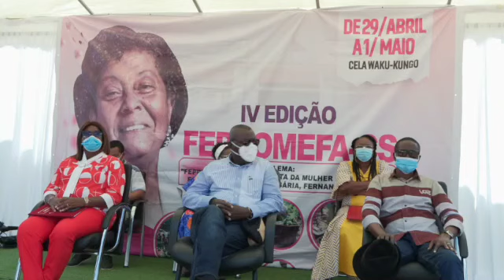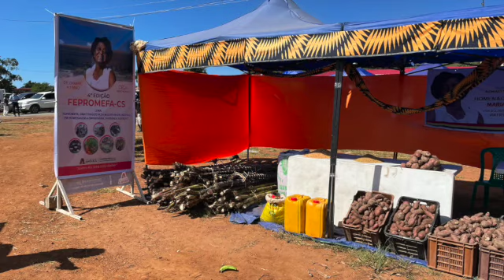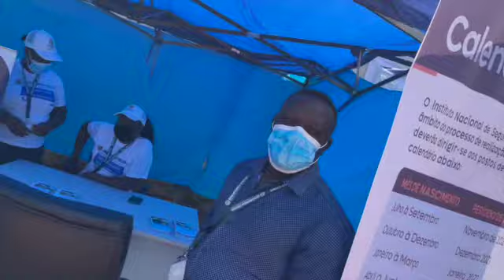FEIRA DA MULHER DO CUANZA SUL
CIDADE DO WACO CUNGO, MUNICÍPIO DA CELA